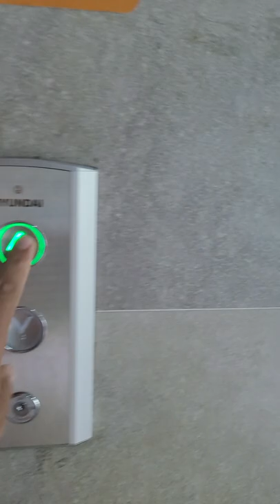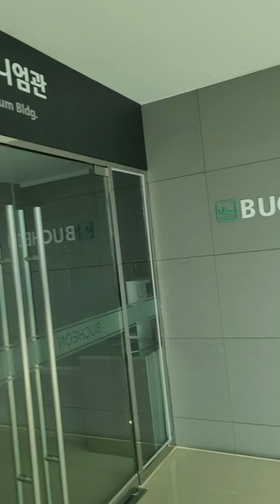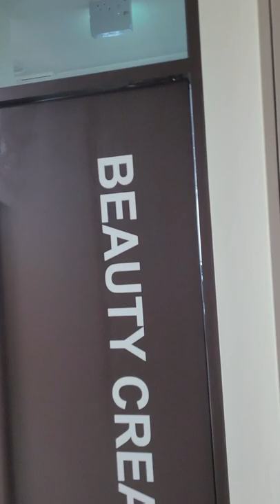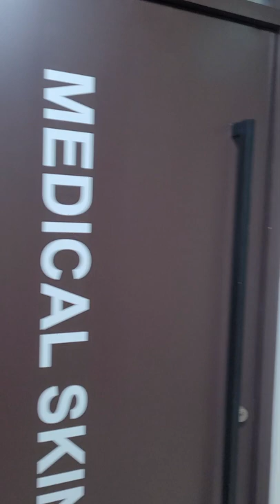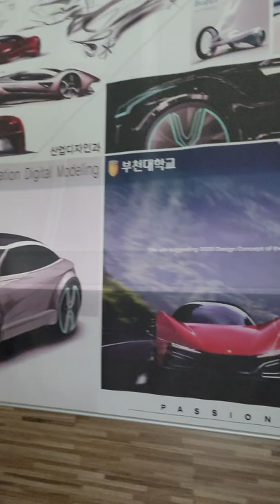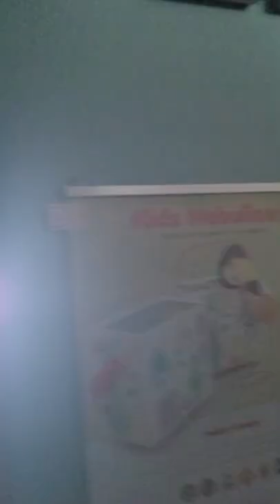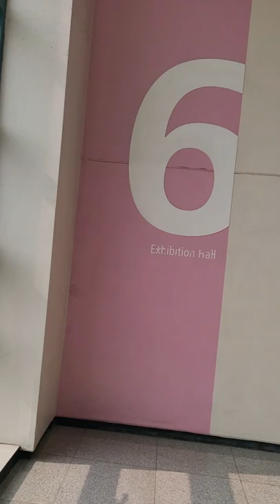bucheon university fakulte gezisi bucheon#seoul#university#universitesi#bucheonairport#gyeonggi